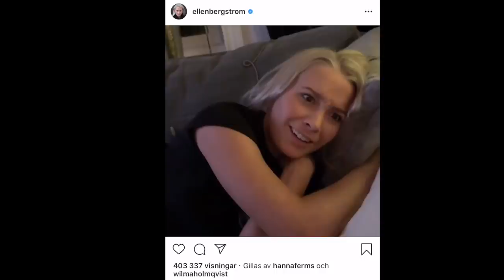STYLAR ELLEN BERGSTRÖM MED HENNES EGNA KLÄDER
Videon är i samarbete med Madlady. Jag stylar Ellen Bergström!
Kod: LISA15 = 15% (exkl rea, buffalo, fila och alla influencer kollektioner utom min t.o.m 8/9)

OUTFIT 1:
Gul t-shirt: Ellens egna
Väska 2: Ellens egna

OUTFIT 2:
T-shirt: Ellens egna
Jeans: Ellens egna

OUTFIT 3:
Hoodie: Ellens egna